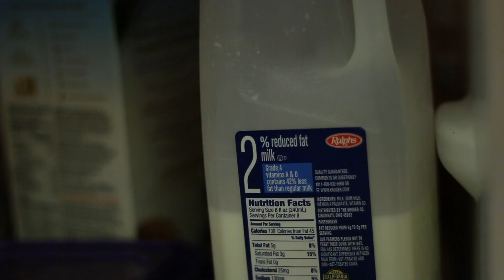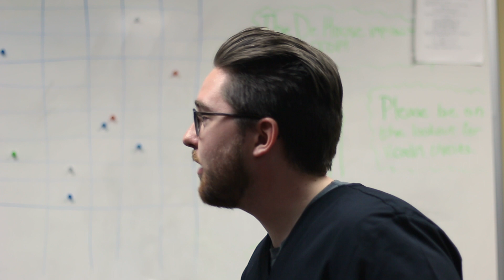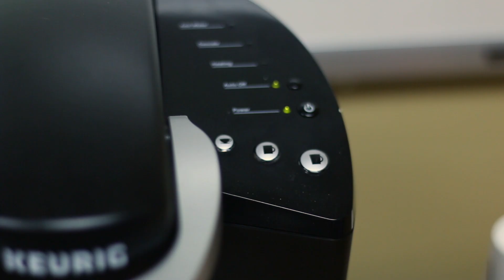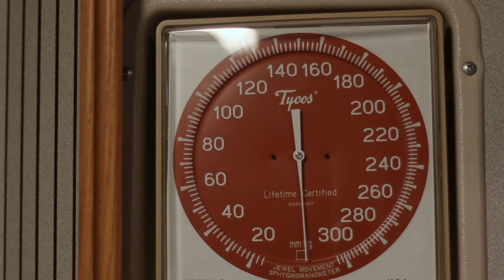Paging Dr. Dunce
Original Concept By - Brianna Buller, David Craig, Allison Montgomery, Tim Litwiller

Director: Brianna Buller
Producer: Brianna Buller, David Craig
Director of Photography: Allison Montgomery
Writer: Brianna Buller
Makeup Artist: David Craig
Boom Operator: Tim Litwiller
Picture Editor: Tim Litwiller

Starring:
Michael - Rhett Larson
Glen - Luke Guertler
Stan - Lucas Simonson
Dr. Caleb - David Craig
Extras: Mason Noe, Lauren Cacciatore, Walter Nobles, Antwan Haynes